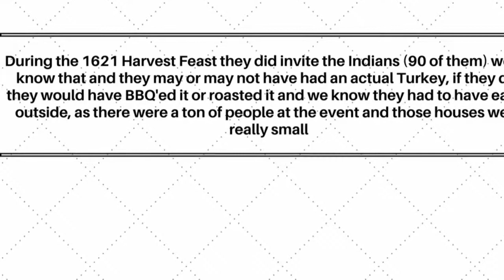When is Thanks Giving [History of Thanks Giving] Thanks Giving Day-what is thanks giving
Many people have heard about the history of Thanksgiving in the First New England Colony. It was very cold those first few years and the Mayflower Passengers were trying to get ready for the hard winters ahead. Luckily thanks to the men like Edward Winslow (my ancestor) and William Bradford (also my ancestor) and their leadership they were able to keep the group alive and made it through those first very tough winters. This is where the first Thanksgiving concept came from. But did you it wasn't until much later in 1621 after the harvest that the Pilgrims held a feast. It was not called Thanksgiving, but this is where the concept came from. In fact it was not an annual event like it is today at all.

WHEN IS THANKS GIVING
The Mayflower Passengers and Pilgrims did give thanks indeed as they were very into their religion, but for them giving thanks of any kind would have been done by fasting not over indulging? Are you looking for a reason to go on a diet this Thanksgiving Season? Well, you have one now and just think a skinner you is on the horizon. The fable of the annual Thanksgiving Feast comes from the writings of my two ancestors as they kept very good journals, which is a blessing for historians. Thanks to William Bradford and Edward Winslow my ancestors and their excellent account of the feast we were all able to recreate this into a Holiday for all Americans. I am proud to be a descendent of both men
During the 1621 Harvest Feast they did invite the Indians (90 of them) we do know that and they may or may not have had an actual Turkey, if they did they would have BBQ'ed it or roasted it and we know they had to have eaten outside, as there were a ton of people at the event and those houses were really small

thanksgiving
thanksgiving 2016
thanks giving day
thanksgiving dinner
thanksgiving quotation
thanksgiving quote
thanksgiving in the bible
thanksgiving definition
thanksgiving message
thanksgiving meaning
thanksgiving history
thanksgiving date
thanksgiving for birthday wishes
thanksgiving food